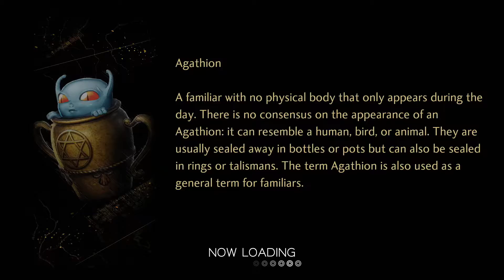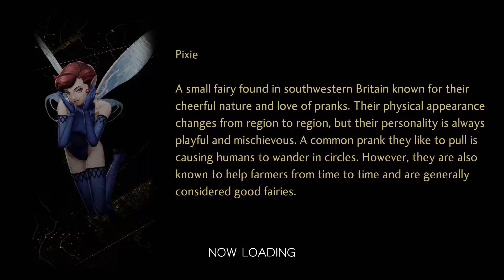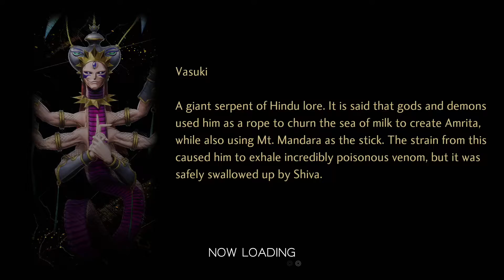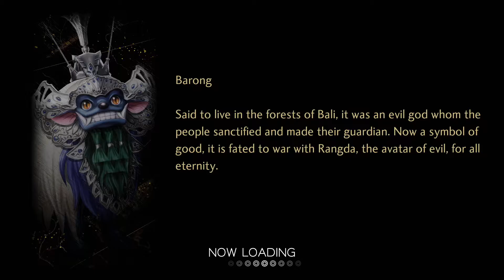Shin Megami Tensei V - The Succession of Ra, Defeating Metatron and Opening The Way To Empyrean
In this session of Shin Megami Tensei V we first see Khonsu's intentions in The Succession of Ra. Then after getting destroyed by Shiva, we head back to the Temple of Eternity as defeat Metatron. Finally we open the way to Empyrean and decided what path we shall take.